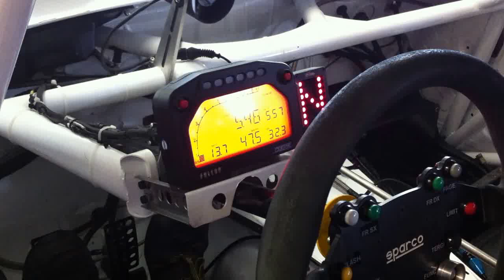Christian Klien/Scuderia Giudici Sperstars M3 for the next Brno Superstars Race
Engine and gearbox test after drop gange